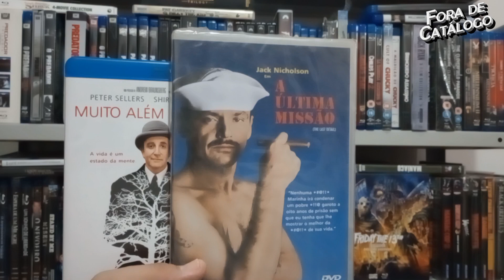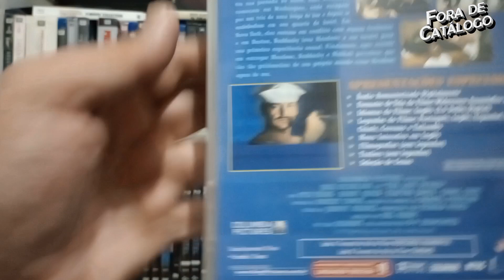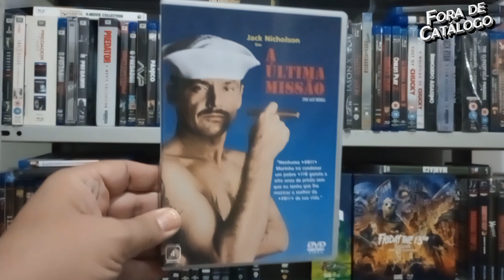UNBOXING | A ÚLTIMA MISSÃO DVD - MÍDIA FÍSICA QUE APÓIA A MÍDIA FÍSICA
No vídeo de hoje detalhes do DVD A Última Missão edição oficial da Columbia/ Sony que apoia a mídia física.